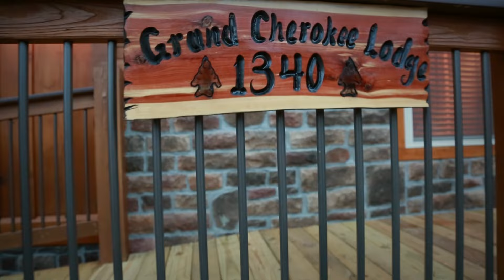Grand Cherokee Lodge